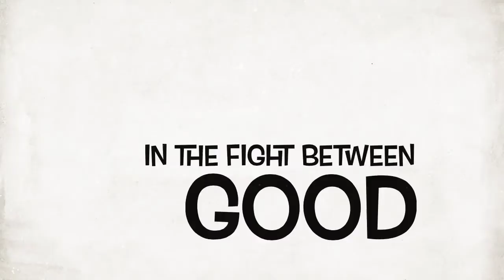Olive: Special Agent trailer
Coming to theaters in Summer 2013, this is the story of super agent Olive. From Evan Films